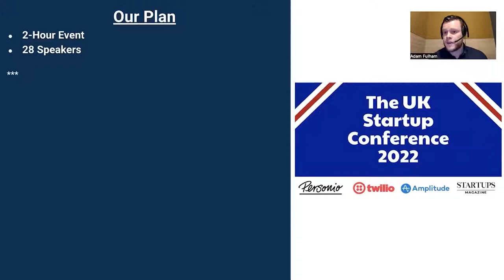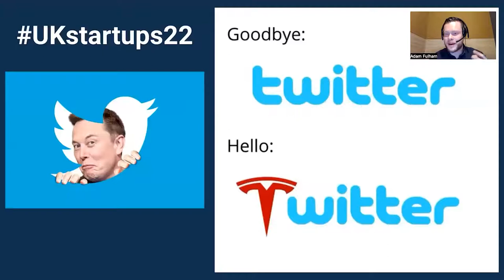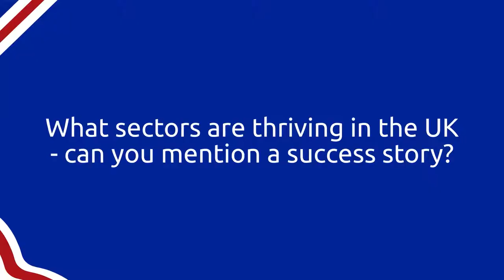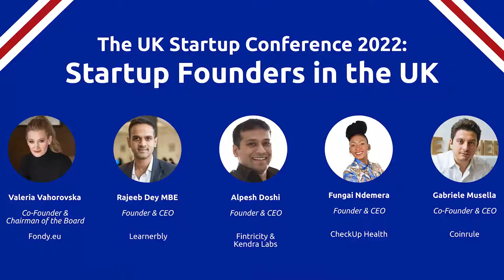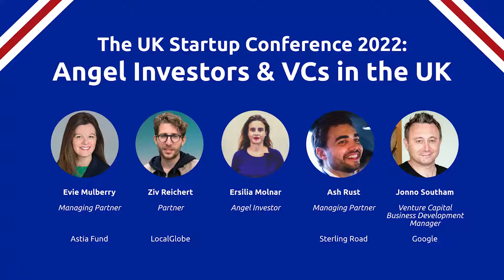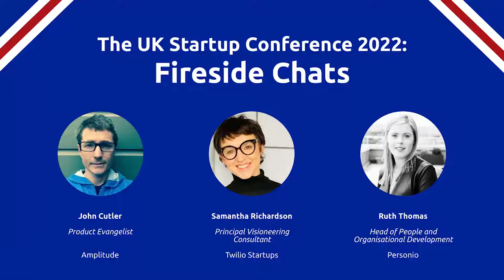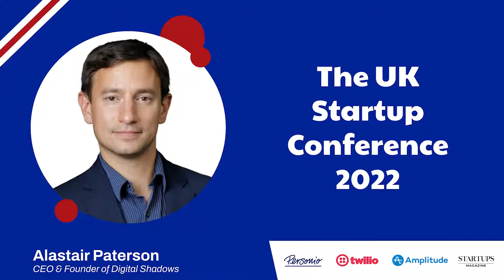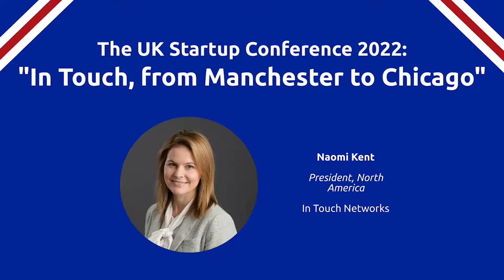The UK Startup Conference 2022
The UK Startup Conference 2022 gathered thousands of founders, VCs, executives, seed fund partners, general partners, journalists, and bloggers from diverse backgrounds and industries.

Agenda:
5.00pm-5.05pm: Webinar Opening

5.05pm-5.20pm: "Startup Leaders" Panel Discussion
- Adam Patrick Fulham, Founder of Startup Network Europe
- Stephen Kelly, Chairperson of Tech Nation
- Neeta Patel CBE, CEO of The Centre for Entrepreneurs
- Jenny Tooth OBE, CEO of The UK Business Angels Association

5.20pm-5.35pm: “Silicon Roundabout” Panel Discussion with Startup Founders in the UK
- Valeria Vahorovska, Co-Founder & Chairman of the Board at Fondy.eu
- Rajeeb Dey MBE, Founder & CEO of Learnerbly
- Alpesh Doshi, Founder & CEO of Fintricity and Kendra Labs
- Fungai Ndemera, Founder & CEO of CheckUp Health
- Gabriele Musella, Co-Founder & CEO of Coinrule

5.35pm-5.45pm: “Silicon Roundabout” Panel Discussion with Angel Investors & VCs in the UK
- Evie Mulberry, Managing Partner of Astia Fund
- Ziv Reichert, Partner at LocalGlobe
- Ersilia Molnar, Angel Investor
- Ash Rust, Managing Partner at Sterling Road
- Jonno Southam, Venture Capital Business Development Manager at Google

5.45pm-5.55pm: Startup Stories
- José Cayasso, CEO of Slidebean

5.55pm-6.15pm: Fireside Chats
- John Cutler, Product Evangelist at Amplitude (Topic: Digital Optimization)
- Samantha Richardson, Principal Visioneering Consultant at Twilio Startups (Topic: Customer Engagement)
- Ruth Thomas, Head of People and Organisational Development at Personio (Topic: HR & Recruitment)

6.15pm-6.30pm: “Silicon Valley” Panel Discussion with UK Startup Founders in the United States
- Alastair Paterson, CEO & Founder of Digital Shadows
- Simon Kelton, Founder of Pepper, Inspirational Entertainment, Inspirational Adventures and ASK4 Events; Professional Screenwriter; Travel Journalist; Investor
- Ross Breckenridge, Chief Executive Officer of ARJUNA Therapeutics
- John Furneaux, CEO of Hive

6.30pm-6.50pm: "The Five Myths of Raising Capital" Panel Discussion
- Maya Moufarek, Sifted 100 Female Angel Investors
- Barbara Cichello McAlpine, CEO & Co-Founder of HAUS of VENTURES
- Anita Moorthy, CMO of The Factual; Founder & Host of The European Startup Show
- Claire Macmillan, Founder of Claire Macmillan Pitch Coach

6.50pm-7.00pm: "In Touch, from Manchester to Chicago" Fireside Chat
- Naomi Kent, President, North America at In Touch Networks